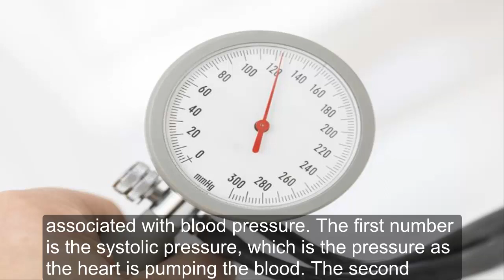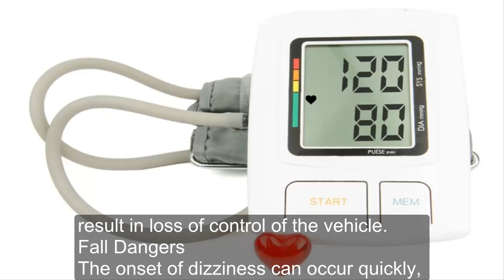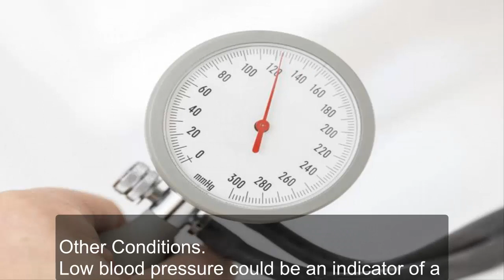What Are the Dangers of Low Blood Pressure? |Health & Fitness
What square measure the hazards of Low Blood Pressure?
Blood pressure is that the force that blood exerts on the walls of arteries. There square measure 2 numbers related to pressure. the primary range is that the blood pressure, that is that the pressure because the heart is pumping the blood. The second range is that the blood pressure, that is that the pressure once the guts is between beats. traditional pressure is that that contains a heartbeat reading of one hundred twenty millimeters of mercury (120 metric linear unit Hg) or lower. the conventional pulse reading is eighty torr or lower. the 2 numbers square measure generally painted as 120/80 torr. Low pressure, conjointly known as cardiovascular disease, is that the condition once pressure falls below 90/60 torr. though some individuals have low pressure all of the time and haven't any issues, cardiovascular disease carries risks and will be a sign of a additional serious condition.

Alertness Dangers.
Low pressure will cause symptom, blurred vision and confusion. These square measure dangerous conditions once focus is required for the sake of safety, like whereas driving a motorized vehicle. These symptoms of low pressure will cause loss of concentration whereas driving and end in loss of management of the vehicle.
Fall Dangers
The onset of symptom will occur quickly, particularly once standing suddenly. The ensuing symptom may end in a fall that would injure you. Also, fainting could be a danger of low pressure. Fainting may result in serious bodily hurt, ensuing from a fall once going unconscious.

Shock.
Shock happens once there's not enough blood reaching major organs, together with the brain. the first signs of shock square measure lightheadedness, confusion and temporary state. because the condition progresses, it'll be troublesome to take a seat up and not pass out. Shock will be fatal and will be treated forthwith.

Other Conditions.
Low pressure may be Associate in Nursing indicator of a additional major problem. issues that end in low pressure embrace blood loss, severe infection, severe dehydration, heart issues like heart failure, heart condition and faulty heart valves, severe sensitivity, and endocrine issues like active or inactive thyroid, Addison’s sickness, low glucose and polygenic disorder.